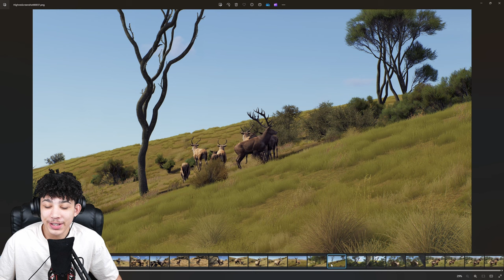Putting New Tripod Stands Out!! Way of the Hunter